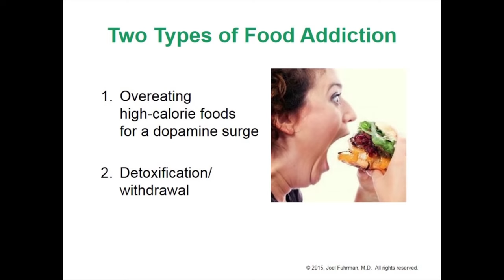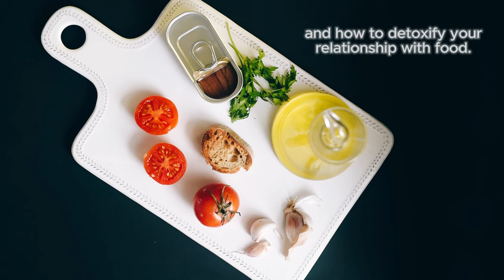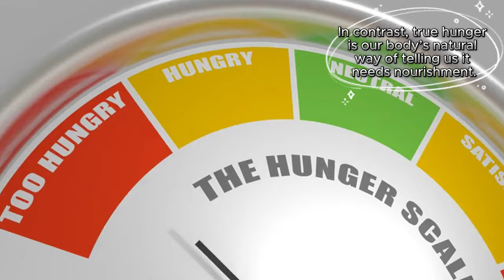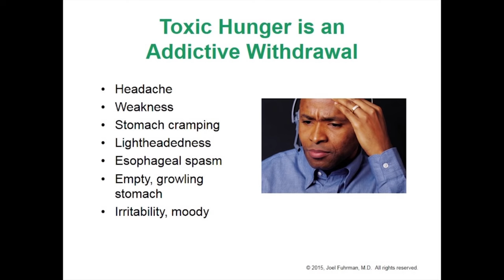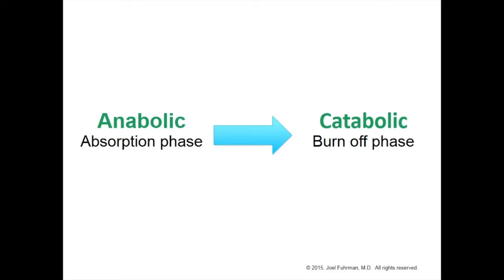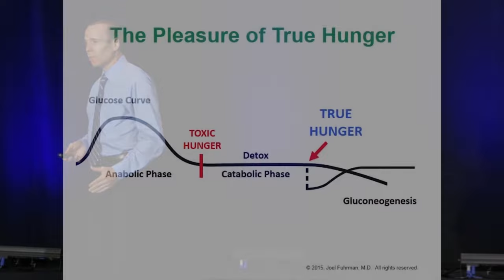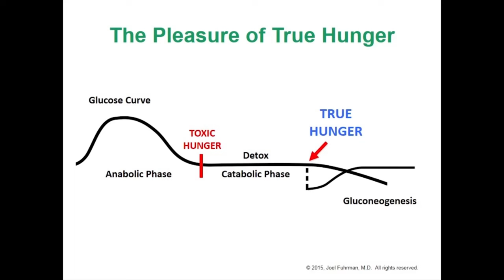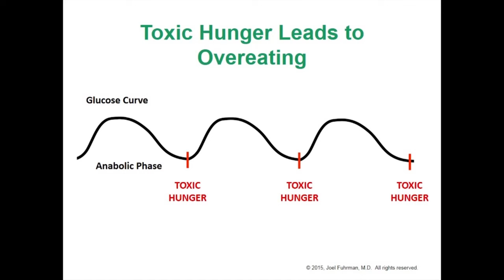FLUSH OUT Toxic Foods: Dr. Fuhrman's 7-Day Addiction-Busting Detox 🧼🥗 (See Shocking Results!)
Ready to take control of your health and break free from the grip of unhealthy eating habits? In this powerful video, Dr. Joel Fuhrman, a leading expert in nutrition and natural healing, introduces a transformative 7-day detox program designed to flush out toxic foods from your system and reset your body. If you've been struggling with food cravings, addiction to processed foods, or simply want to give your body a much-needed cleanse, this is the program for you. Get ready to experience the shocking results of Dr. Fuhrman's addiction-busting detox!

Food addiction is a real and often overlooked issue that affects millions of people worldwide. Processed foods, loaded with sugar, unhealthy fats, and artificial additives, are designed to be addictive, triggering the brain's reward centers and making it difficult to break free from unhealthy eating patterns. Dr. Fuhrman explains how these foods hijack your brain chemistry, leading to cravings and overeating.

Dr. Fuhrman guides you through transitioning from the detox into a sustainable, long-term healthy eating plan. He shares strategies for continuing to avoid addictive foods and incorporating more whole, plant-based foods into your daily diet. The goal is not just to cleanse your body but to set the foundation for a lifetime of optimal health and well-being.

Many participants of Dr. Fuhrman's report feeling more energized, clear-headed, and lighter, both physically and mentally. Weight loss, improved digestion, reduced cravings, and better sleep are just some of the benefits experienced during the detox. Dr. Fuhrman shares inspiring success stories from people who have transformed their health through his detox program, proving that it's possible to break free from food addiction and reclaim your health.

Dr. Fuhrman's detox program is backed by scientific research that demonstrates the powerful effects of a nutrient-dense, plant-based diet on health. Studies have shown that diets rich in fruits, vegetables, nuts, and seeds can reduce inflammation, improve heart health, support weight loss, and even protect against chronic diseases like diabetes and cancer. Dr. Fuhrman explains how the nutrients in these foods work synergistically to enhance the body’s natural detoxification processes and promote healing.

Detoxing can be challenging, but with the right mindset and preparation, you can succeed. Dr. Fuhrman offers practical tips for making the detox easier, such as planning your meals in advance, keeping healthy snacks on hand, and staying hydrated. He also emphasizes the importance of listening to your body and being gentle with yourself during the detox, as your body may go through a period of adjustment.

Don’t let toxic foods control your life any longer—flush them out and experience the vibrant health you deserve!

TIMESTAMPS
00:00 Dr. Joel Fuhrman
02:37 Dr. Fuhrman on Detox
03:49 Food Avoidance
05:05 Dr. Fuhrman Toxic Hunger
05:47 Dr Fuhrman on Body Healing
07:35 Dr Fuhrman True Hunger
09:04 Toxic Foods
10:20 True Hunger
12:09 JF Food Add Anabolic